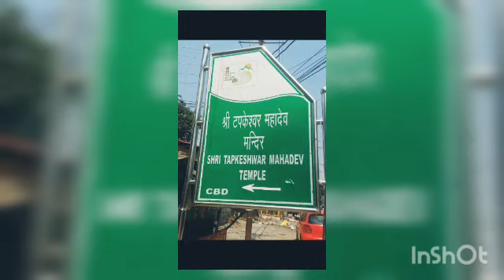इनोवेशन न line class Question answer Through PDF file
Session2020 21 kv बिरपुर देहरादून खगड़िया इंडिया   💐?